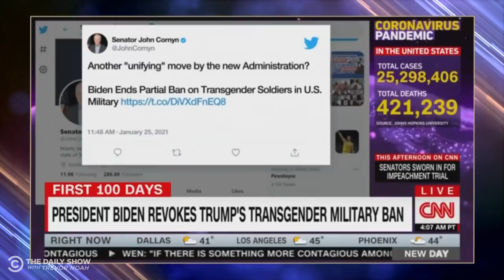Biden Calls for Unity & A GOP Rep Calls for Dems to Be Executed | The Daily Social Distancing Show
Biden calls for unity, but is that even possible?

to help provide medical and psychological treatment for first responders on the front lines of fighting COVID.